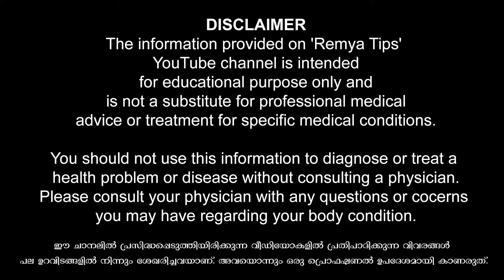ലൈംഗികപങ്കാളിയോട് സംസാരിക്കുമ്പോൾ ഉള്ള ടെക്‌നിക്ക് / educational purpose